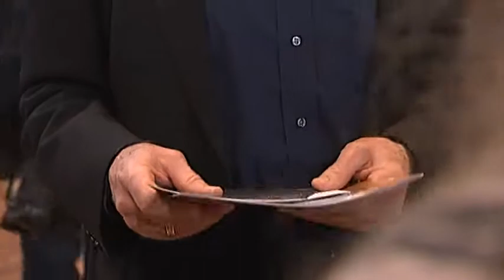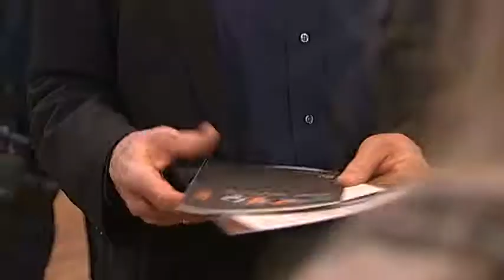Biskop går på jagt efter nye præster blandt unge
Uddannelsesmessen i Aalborg fik i dag højhelligt besøg, da en biskop kom forbi for at kapre unge hoveder.